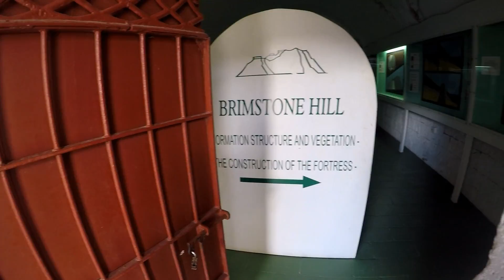Brimstone Hill Fortress